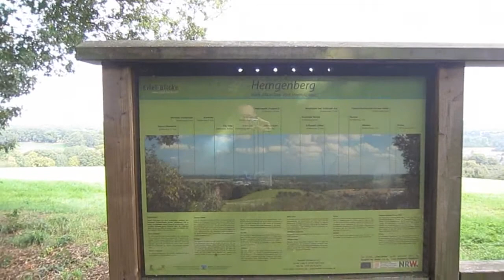V-Log 13-39/40 / 0211-100 VP 2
KW 39 und 40 im Tagebuch und ein paar Szenen von VP 2 des 0211-100